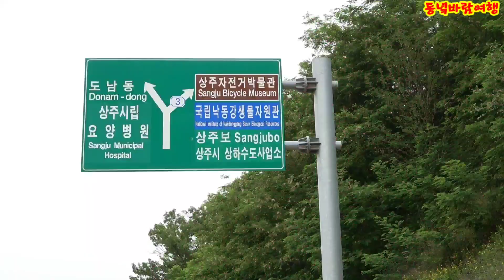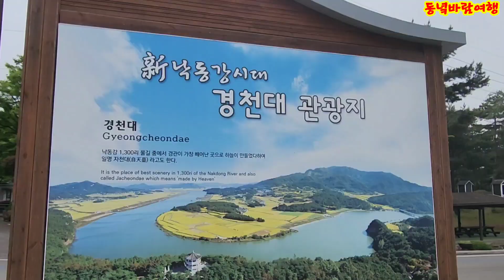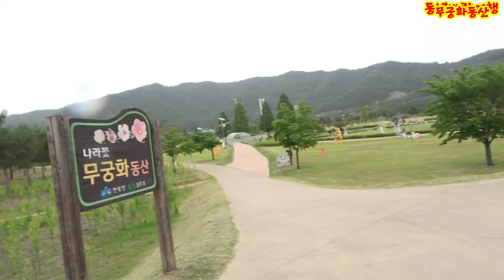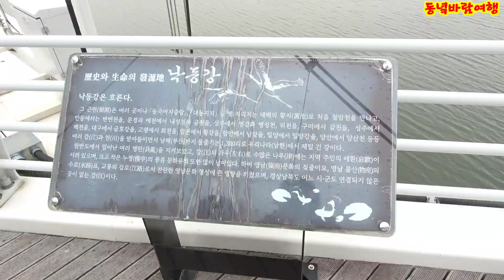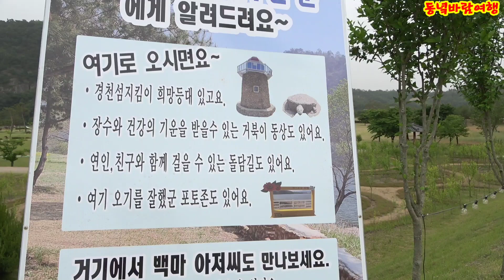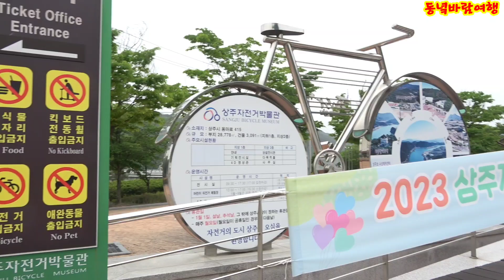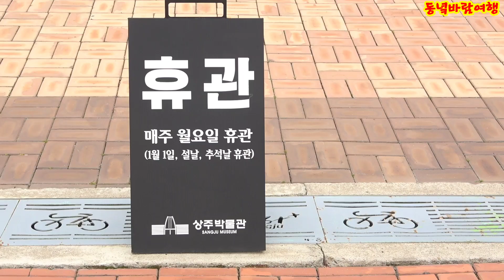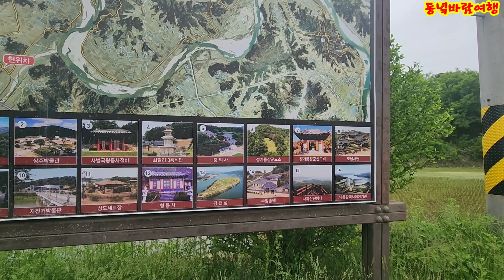상주여행1편 육지속에 섬 경천섬 자전거박물관 학전망대#나각산#문장대#맥문동 솔숲